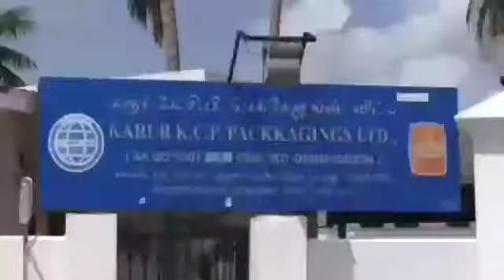KALAM NEWS கரூர்,கிருஷ்ணராயபுரம் அருகே தனியாருக்கு சொந்தமான வெளிநாட்டுக்கு ஏற்றுமதி செய்யும் சாக்கு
KALAM NEWS
கரூர்,கிருஷ்ணராயபுரம் அருகே தனியாருக்கு சொந்தமான வெளிநாட்டுக்கு ஏற்றுமதி செய்யும் சாக்கு பை தயாரிக்கும் நிறுவன
தொழிலாளர்கள் ஆலை முன்பு கொளுத்தும் வெயிலில் தரையில் அமர்ந்து போராட்டம்